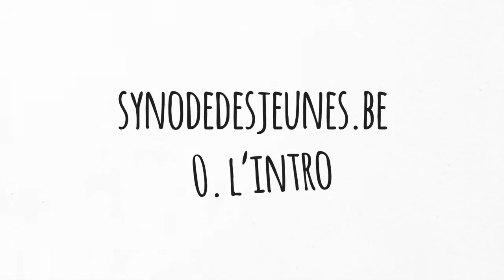Synode des jeunes : Intro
Le pape a convoqué pour 2018 un synode au sujet de la foi, des jeunes et du discernement vocationnel… :-S Qu'est-ce que cela veut dire, comment peux-tu y participer? Voici un début de réponse sur ce "Synode des jeunes".